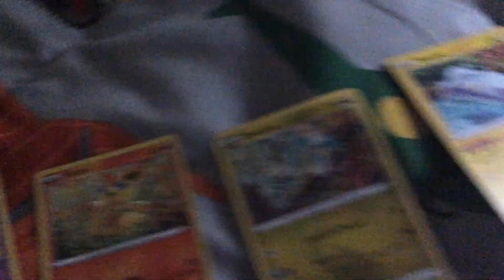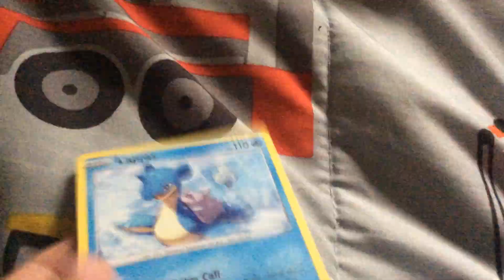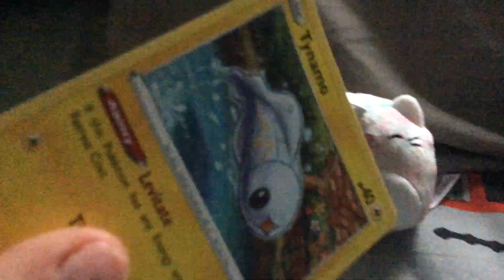Me showing off my Pokémon cards and please subscribe 🙂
SHOUT OUT TO POKEMON